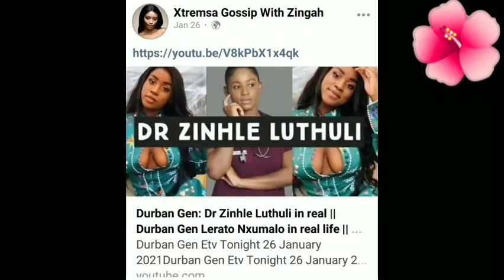The Queen New Detective Maake Replacement "Mess" || Thembisa Mdoda-Nxumalo Replaces Zandile Msutwana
Thembisa Mdoda-Nxumalo Replaces Zandile Msutwana
The Queen New Detective Maake Replacement "Mess"
The Queen Mzansi Magic Tonight 23 April 2021